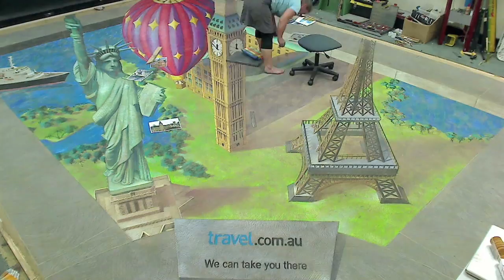The Making of travel.com.au's 3D Art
Watch as travel.com.au's 3D Art comes to life for our 'We Can Take You There' campaign. It was created by award winning Australian artists, Jenny McCracken and Anton Pulvirenti. It took these two artists 6 days to complete this epic masterpiece!

If you missed it, not to worry - we want to take you there for real! Enter our competition to WIN flights to London, Paris & New York